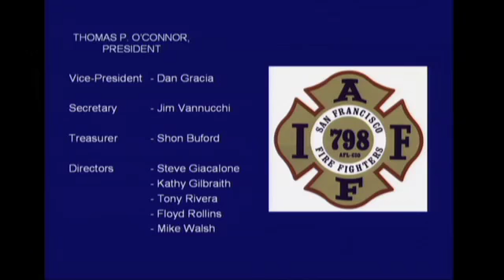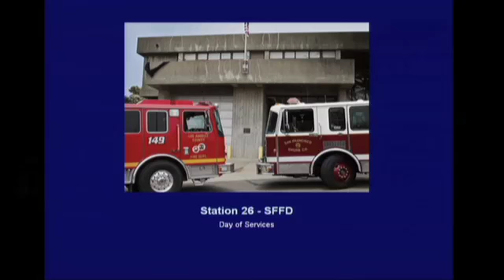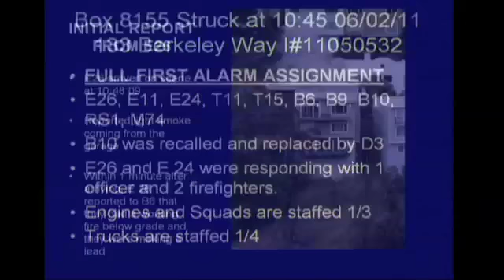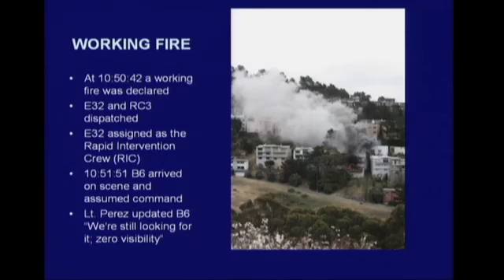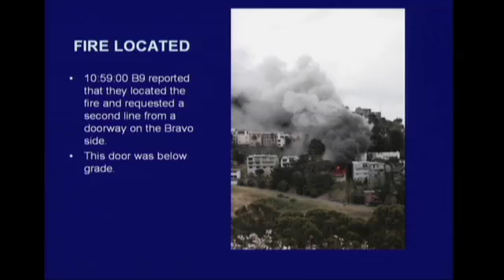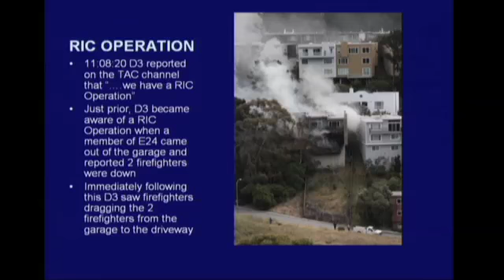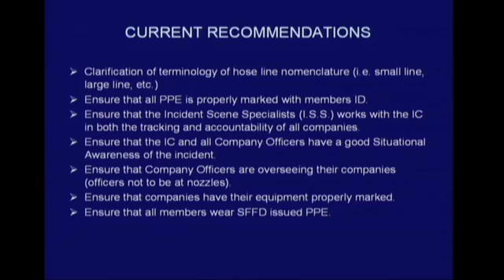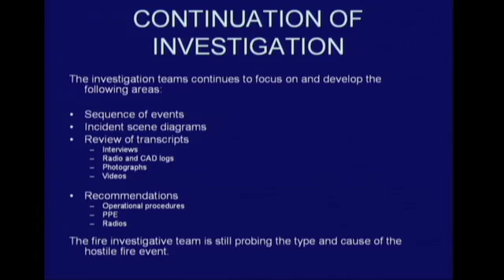Line-of-Duty Death and Injury Investigations - San Francisco, California - June 2, 2011